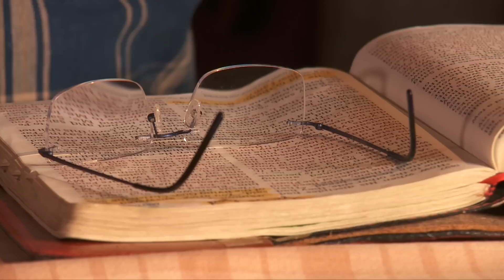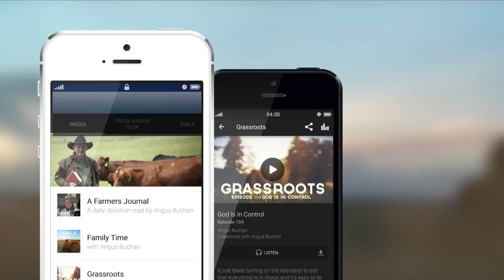Who Is This Man? - Grassroots with Angus Buchan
In Matthew 16:15-16 Jesus asks His disciples who do they say He is. Who do you say that Jesus is? You cannot be of two opinions, either He is God or He is not. In these turbulent times we really need to decide Who Jesus is. Jesus is God in the form of man, He has existed from the beginning. John 1:1. We need to respect Jesus as God. Philippians 1:6. We need to put our trust in God alone.